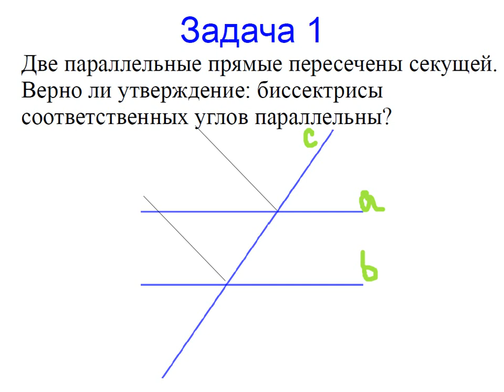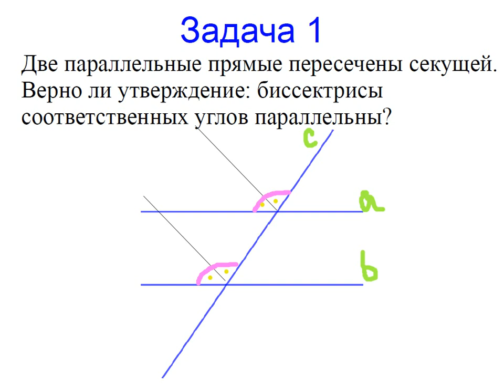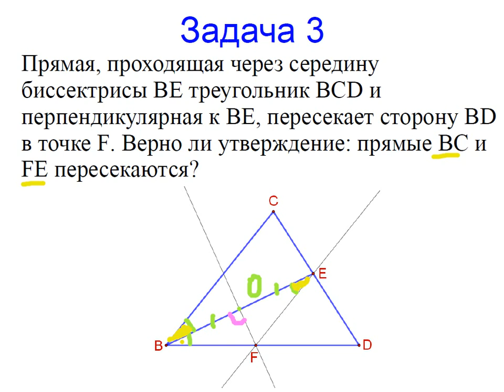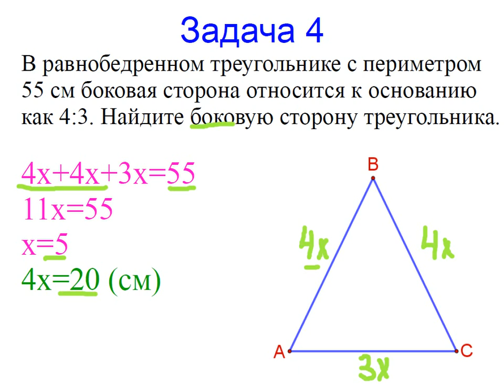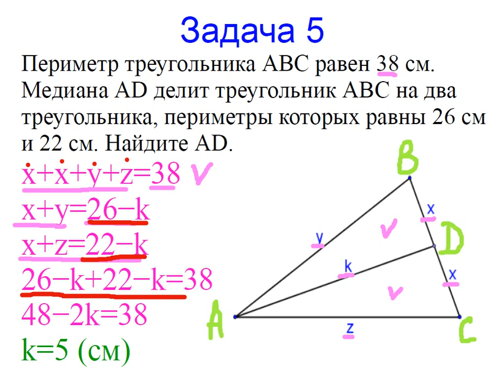Меташкола. Геометрия 7 класс 29 серия. Задачи к серии.